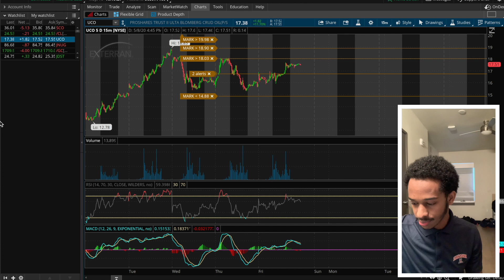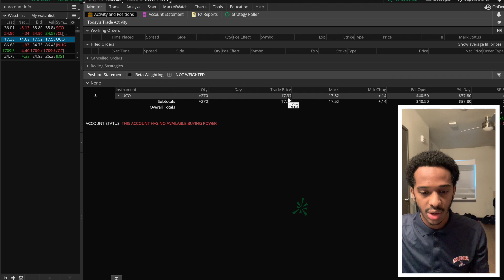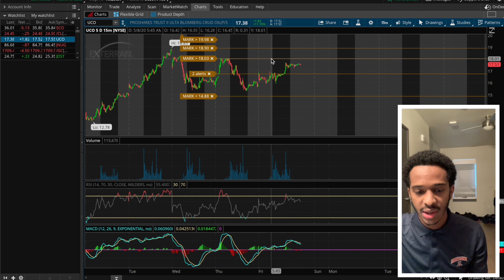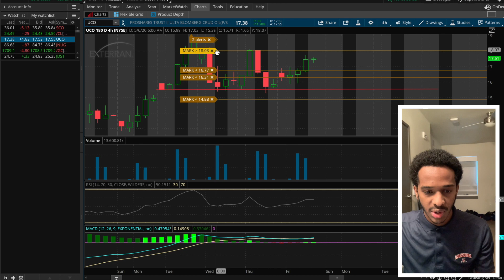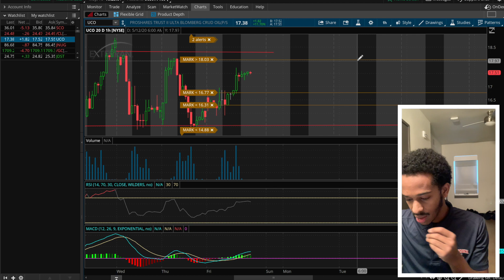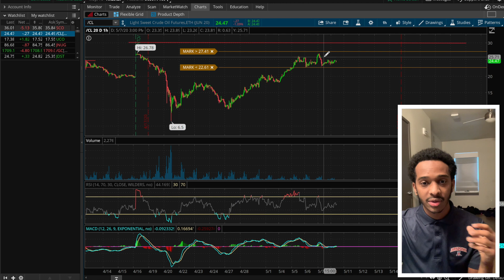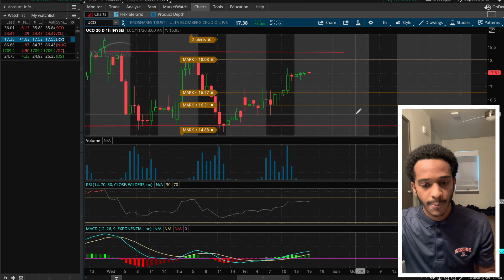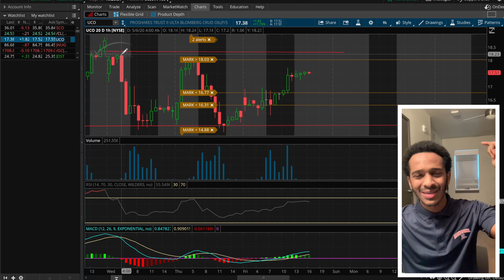UCO ETF ( Analysis & predictions )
This video is mainly about UCO ETF. Also, it includes the current circumstances of the stock market and what we should be looking forward to. I hope you enjoy the analysis!